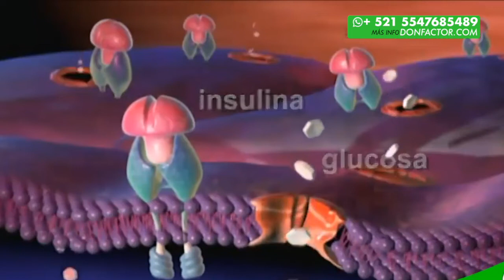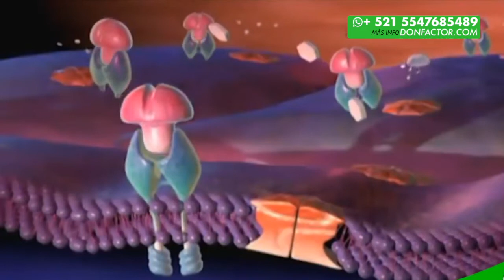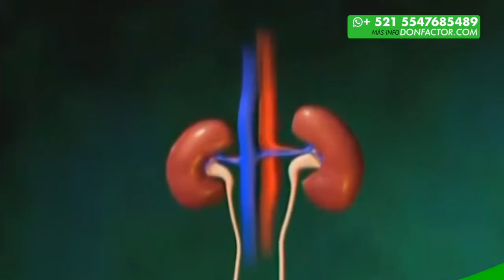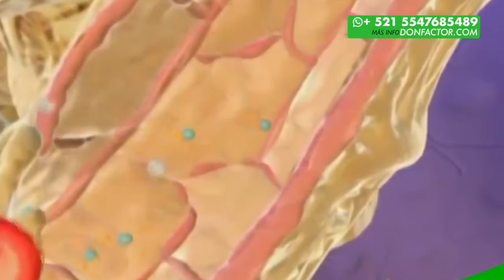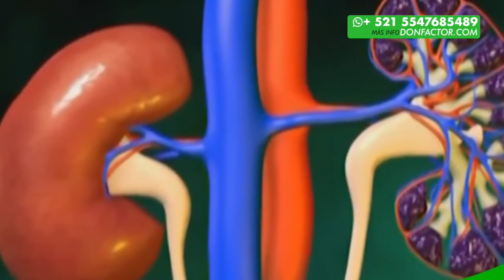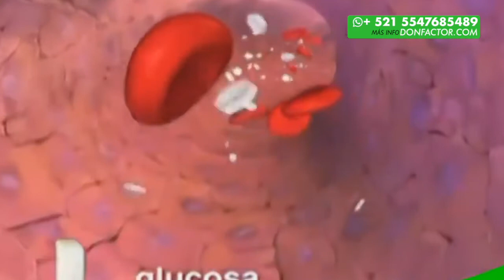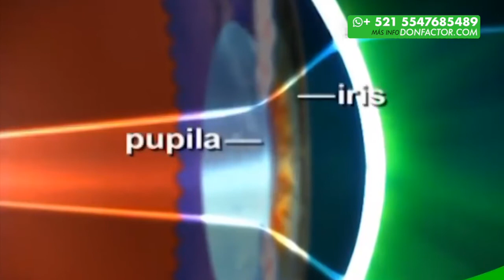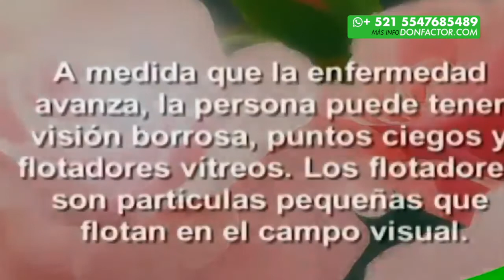La diabetes hace esto en tu organismo, conoce que pasa en tu cuerpo